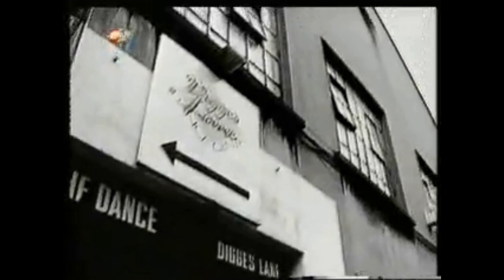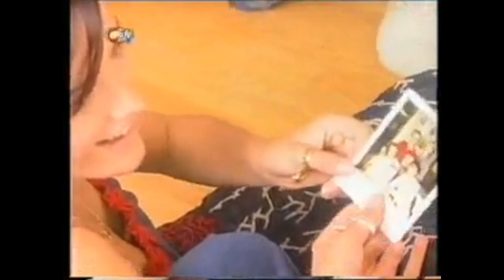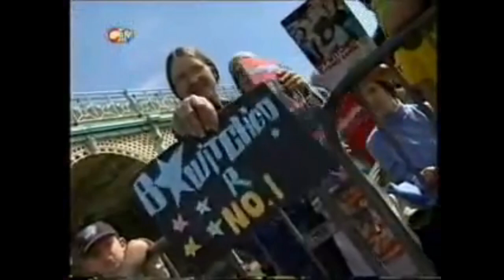A Date With... B*Witched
CITV - 1999